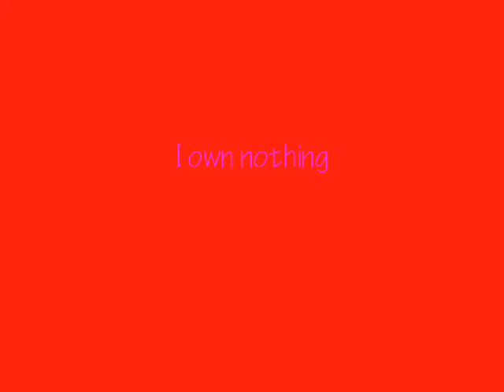Your Guardian Angel, Jimberly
This is a The Red Jumpsuit Apparatus song, and I love it. It's called Your Guardian Angel, and I think it completely fits Jimberly, because Jason was always there to save her. He wanted to be everything she needed, and had Tommy's lame ass not showed up, we would have gotten it a lot sooner than Turbo. It's so lame that Tommy was there the longest. He is such a loser. GRRRRRRRRRRRRRRRRR arg. Anyway, nothing is mine, and I am including lyrics. Please enjoy!

When I see your smile
Tears run down my face
I can't replace
And now that I'm strong
I have figured out
How this world turns cold
and it breaks through my soul
And I know I'll find
deep inside me
I can be the one

I will never let you fall(let you fall)
I'll stand up with you forever
I'll be there for you through it all(though it all)
Even if saving you sends me to heaven

It's okay. It's okay. It's okay.
Seasons are changing
And waves are crashing
And stars are falling all for us
Days grow longer and nights grow shorter
I can show you I'll be the one

I'll be there for you through it all (through it all)

Cuz you're my, you're my, my, my true love, my whole heart
Please don't throw that away
Cuz I'm here for you
Please don't walk away and
Please tell me you'll stay, stay

Use me as you will
Pull my strings just for a thrill
And I know I'll be okay
Though my skies are turning gray

I will never let you fall
I'll be there for you through it all
[to fade]